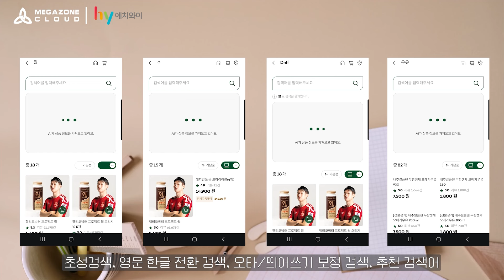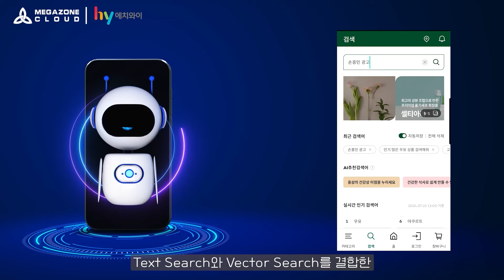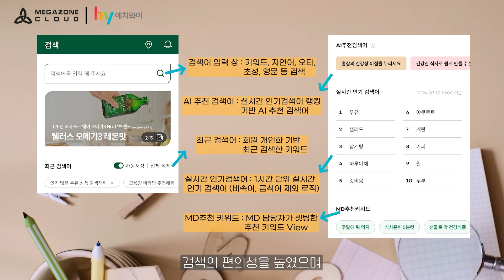메가존클라우드와 함께한 여정, hy의 GenAI 도입 사례 🤔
hy는 GenAI를 활용하여 200만 사용자의 고객 편의성을 확대하고 구매 경험의 혁신을 이뤘습니다.
hy의 온라인몰 Fredit(Fresh + Credit) 사이트에 GenAI 를 도입한 과정과 이를 위해 어떠한 고민을 하고 해결했는지, 메가존클라우드와 함께한 여정을 본 영상을 통해 확인하세요.
메가존클라우드는 고객의 어려움을 함께 해결하고 더 나은 결과를 도출하기 위해 항상 노력하고 있습니다.
GenAI 도입을 고려하신다면, 지금 바로 메가존클라우드와 상담 하세요!

00:00 인트로
00:35 hy 프레딧몰의 검색 시스템 고도화 프로젝트 개요
01:55 프로젝트를 시작하게 된 계기
02:53 프로젝트 수행기간 동안 난관이 있었는지?
04:51 프로젝트를 마친 이후 체감한 효과
05:41 메가존클라우드를 프로젝트 파트너로 선택한 이유
06:07 메가존클라우드의 프로젝트 수행에 대한 평가

제작 : 메가존클라우드 디지털미디어팀